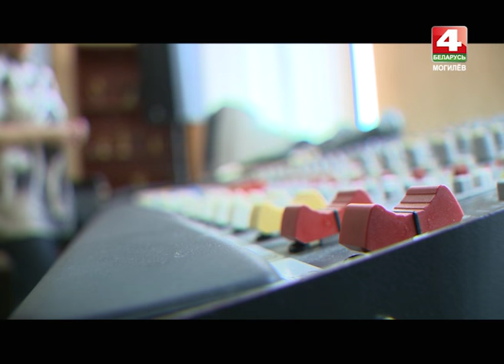Мастаки: Ольга Горничар